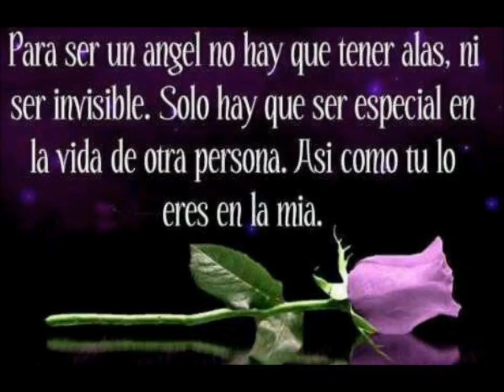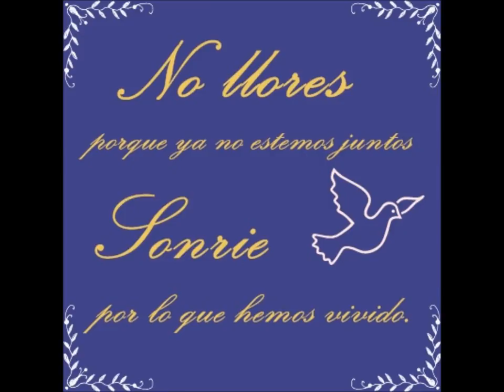RUBEN GAMEZ VALDEZ Q.D.E.P EL CHAKA